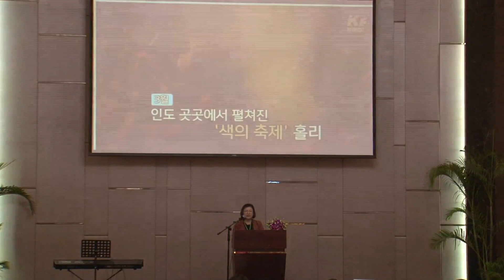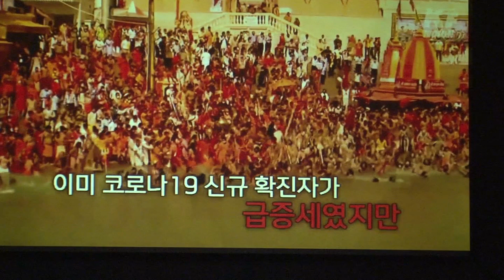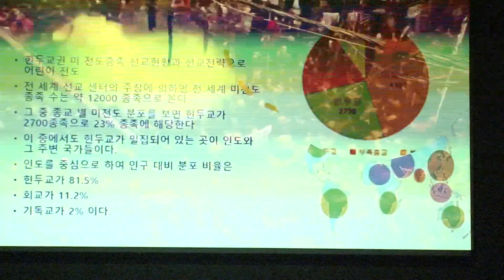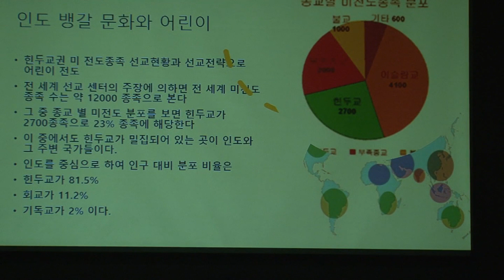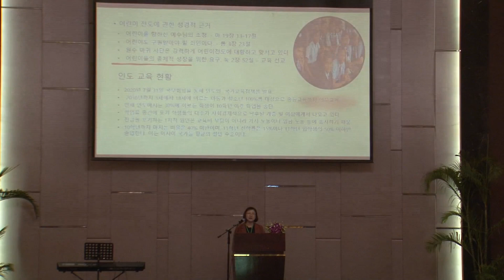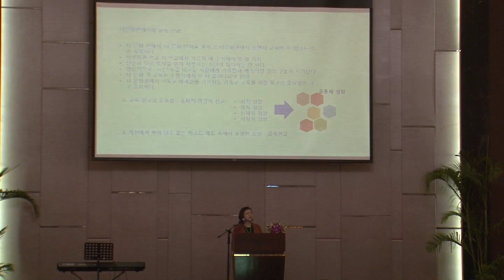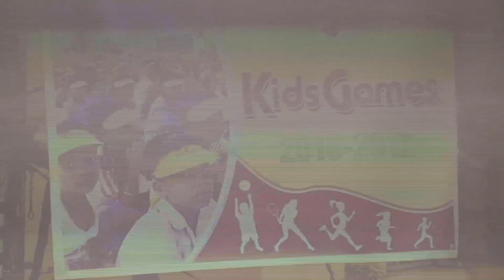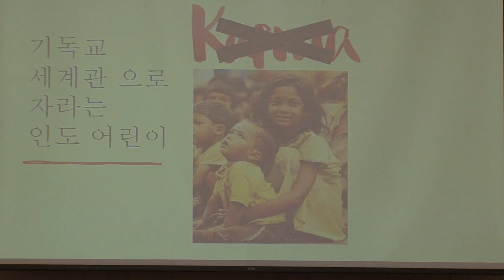KIMNET 23 'Evangelism in Hindi Nations' 이은옥 선교사